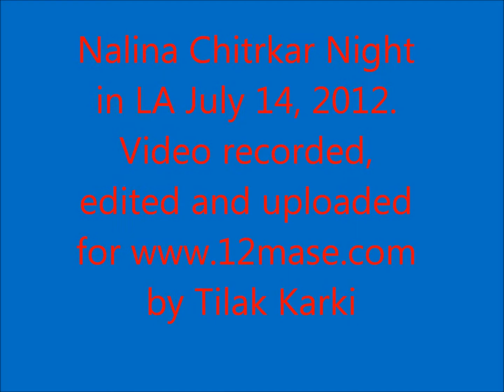Nalina July 14, 2012 part - 9.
Nalina Chitrakar Night in Los Angeles, California USA. by Tilak Karki.